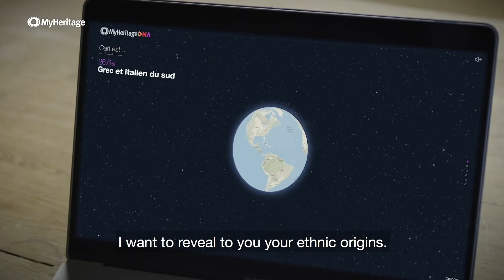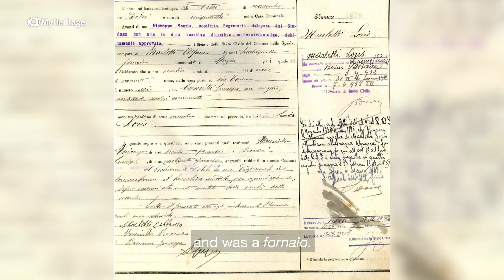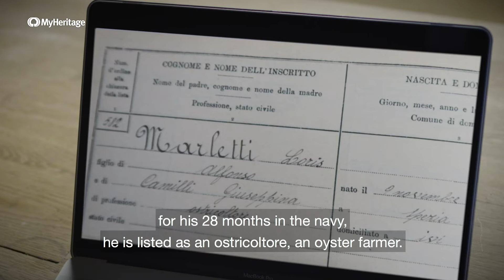Gourmet Origins - Carl Marletti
Watch as chef pastry Carl Marletti discovers his origins with MyHeritage